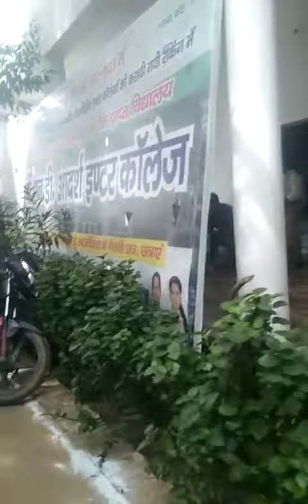15agast rachna varma n.d. enter college enjoy